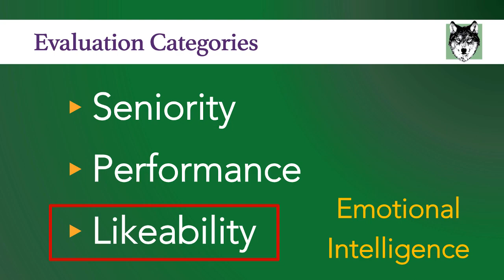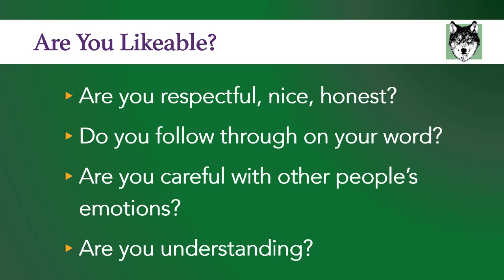How to Survive Office Politics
ZACH DE GREGORIO, CPA

I am making this video, especially for Millennials. I am sure I will get some angry comments for this, but I am going to be brutally honest with you. In my experience, Millennials tend to be pretty bad at dealing with office politics. It is like they do not understand what is going on. There are two reasons for this. 1) They have spent so much time behind computer screens that they have not had as much practice at face to face interaction, but more importantly 2) No one has ever told them how office politics works. There is no class in business school on office politics. So we are going to talk about it today.
Let us start with the big complaint. You will hear people complaining about office politics, and it is usually combined with an argument about fairness. Someone might have got a promotion or a raise because they are friends with the boss. So people blame office politics.
Complaining is never a productive activity. If you are frustrated with office politics, what you need to do is take a step back and understand how office politics works. Because I am telling you right now, office politics is part of business. So if you want to be a part of the business world, you need to figure it out.
So let me explain what is going on with office politics. Every business has some sort of performance evaluation process. This is the process that bosses use to hand out raises, promotions, or other benefits. All businesses are going to have different performance evaluation processes. Different businesses are going to value different things. But all evaluations are going to fall into three main categories:
• Seniority
• Performance
• Likeability
Office politics is this third category of likeability. Do your team mates like you? It is really that simple. Most people understand seniority and performance. Those are easy, numerical metrics you can define. But likeability is more difficult to put a number on. It is this fluffy category about human relationships.

Neither Zach De Gregorio or Wolves and Finance Inc. shall be liable for any damages related to information in this video.